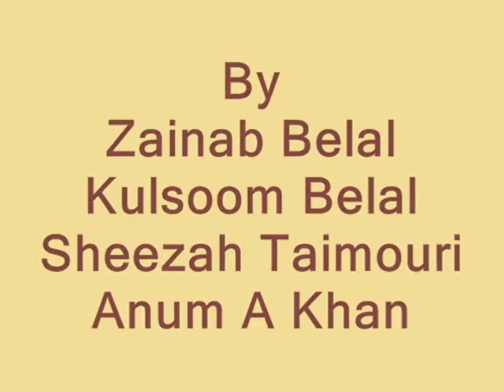The Untold Stories Behind Bricks